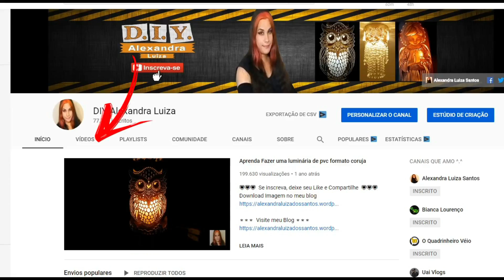Aprenda fazer uma luminária de pvc super fácil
Molde da borboletas no meu blog